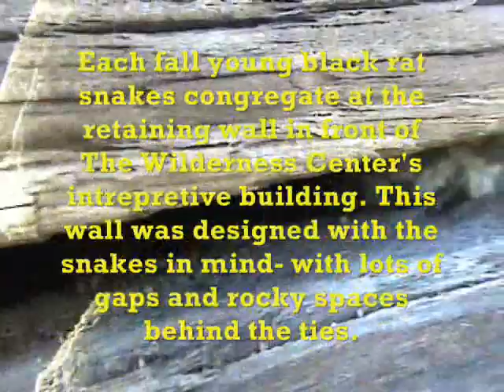Snake Wall and The Wilderness Center Nov. 10 .wmv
Observe snake behaviors at The Wilderness Center with Naturalist, Carrie Elvey.